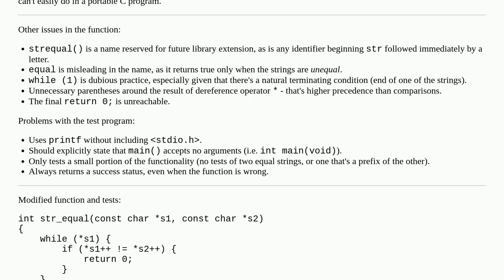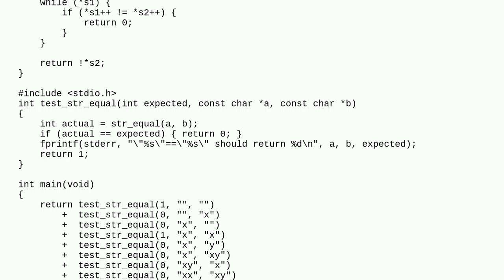Simple string comparison function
A special thanks goes out to the community